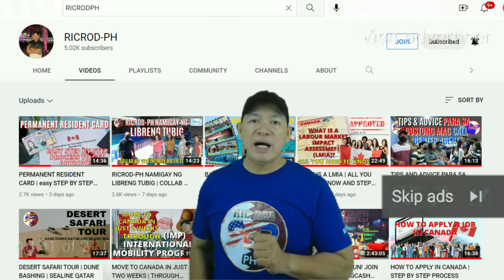PLACE VENDOME MALL QATAR | LUXURIOUS SHOPPING MALL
One of the newest additions to the country’s list of malls is Place Vendôme Qatar! This mall exudes grandeur with its palatial setting, exquisite interiors and extravagant architecture.

With many new and upcoming retail stores and eateries, it opened its doors to the public on 15 April 2022. Let’s see what to check out at this new mall!

Inspired by the famous high-end shopping street in Paris, Rue de la Paix, Place Vendôme's architecture displays elegance in every nook and corner. This is something you should check out when you are there. The mall is made up of multiple floors that are labelled as Canal, Ground, First & Second. It also has two upcoming hotels attached called Le Royal Meridien Doha and Palais Vendôme Doha.

3. Comment on our latest upload video
4.Get 3 or 4 correct answer in our Questions about my Vlog